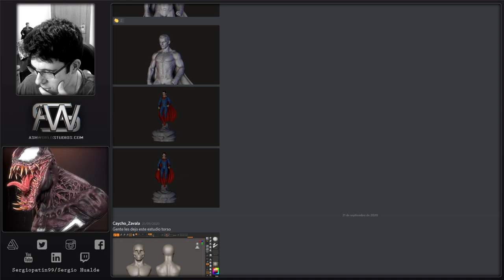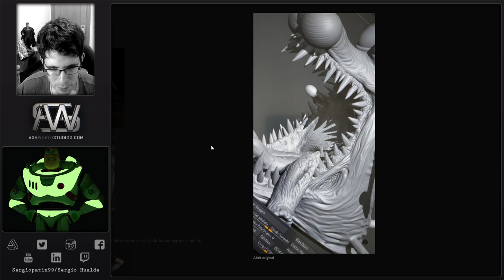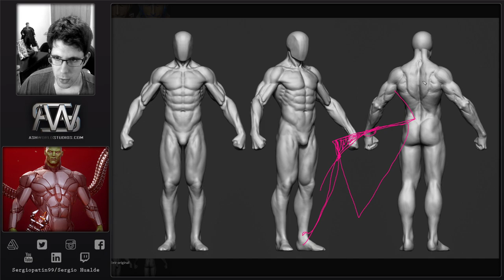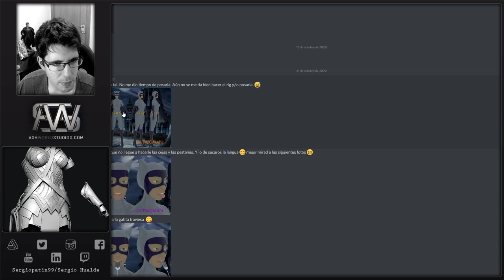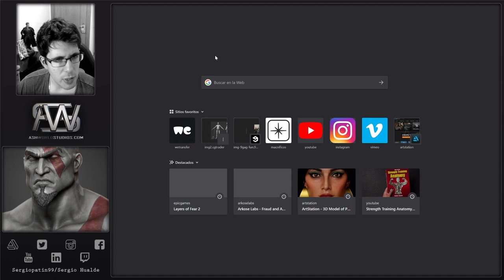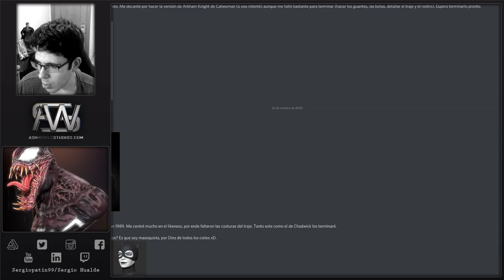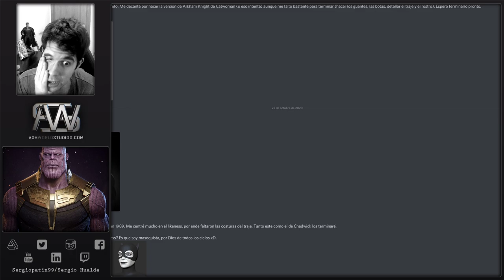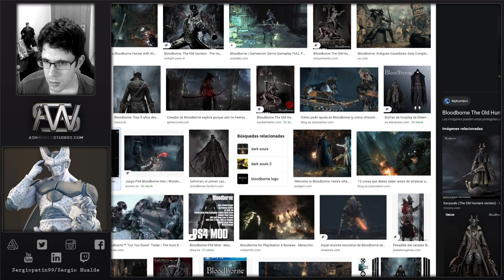RETO DE LA SEMANA #4 ENTREGA (T2) | + EL NUEVO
SECCION 3D

◉ PSN [PS3/PS4/PSVITA]: Sergiopatin99
◉ XBOX LIVE [360/ONE]: Sergiopatin99
◉ Steam: Sergiopatin99

PREGUNTAS FRECUENTES